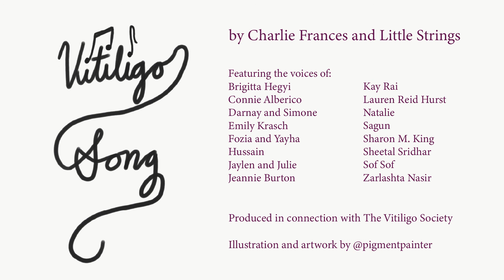Vitiligo Song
Vitiligo Song has been written for World Vitiligo Day 2021.
It is a collaboration between Charlie Frances and Little Strings for The Vitiligo Society, with contributions from a number of wonderful people from the Vitiligo community.

We wanted to create something positive and uplifting, that celebrated our unique and beautiful condition but also acknowledged that not every day is a good day.

We can’t thank all of our contributors enough. Thank you for trusting us with your words and your stories. We hope you love the song when it is out and that you take something from it. Vitiligo song is really special to us and has made this month an emotional one!

All proceeds are going to The Vitiligo Society, who aim to eradicate the psychological, social and physical effects that vitiligo has on people’s lives

✦ Track Credits ✦
Lyrics by Charlie Frances and Little Strings
Composed and performed by Charlie Frances and Little Strings
Produced by Charlie Frances
Additional piano performed by Jakob Leonardus

Featuring the voices of:
Brigitta Hegyi
Connie Alberico
Darnay and Simone
Emily Krasch
Fozia and Yayha
Hussain
Jaylen and Julie
Jeannie Burton
Kay Rai
Lauren Reid Hurst
Natalie
Sagun
Sharon M. King
Sheetal Sridhar
Sof Sof
Zarlashta Nasir

Produced in connection with The Vitiligo Society

Special thanks to Abbie (Vitiligo Society), Ben, Nick, Issi, Emmet and Jakob, Joe, Ricardo,

Illustration and artwork by @pigmentpainter

✦ Listen to the song + support the Vitiligo Society ✦

Bristol-based vocalist, vocal coach, producer + co-host of Open Collab.
Telling stories with soulful vocals, found sounds + spoken word.
A great believer in regular naps.
"Creative genius" - The Everyday Magazine

✦ Little Strings ✦
Original sweet Indie Folk Pop songs on the Ukulele and piano.
'Little Strings welcomes you into her world view through snapshots painted with witty lyrics and an ear for a catchy tune.’
- North Wales Pioneer.